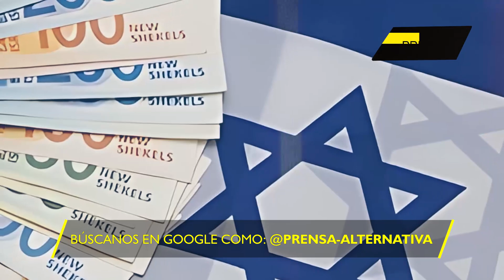Una firma que podría sentenciarlo! Los palestinos no olvidan!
Vínculos económicos unen a Obama fuertemente con el asedio a Palestina y podría costarle muy caro, tanto que el expresidente estaría en el ¡ojo de Hamás!

No te pierdas esta increíble entrevista a través de Prensa Alternativa: ¡Lo que nadie te contó sobre Palestina, desde la mirada de la Patria Grande!

Director General: Juan José del Castillo - El Jota
Jefe de Prensa: Enzo Anchante REV100001JP01
Jefe de Redacción: Mirelvis Gutiérrez REV10001JR
Redactor: Raúl López

Org
REF07JR2
L01
E03
nov2023PA